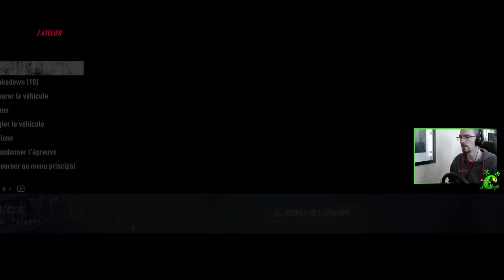DIRT RALLY 2.0 - François Delecour Championship - Etape 9 - Pologne - Peugeot 208 R5 T16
Très content de ma prestation. J'ai évidemment fait quelques erreurs par-ci par-là mais j'ai globalement réalisé de bons chronos. Faut dire que la 208 R5 T16 se conduit vraiment toute seule, ça change des propulsions qui veulent nous tuer à tous les virages !

0:00 Spéciale 1 - Jezioro Rotcze
9:48 Spéciale 2 - Zienki
18:10 Spéciale 3 - Zarobka
29:02 Spéciale 4 - Jezioro Lukie
34:51 Spéciale 5 - Zagorze
46:43 Spéciale 6 - Czarny Las